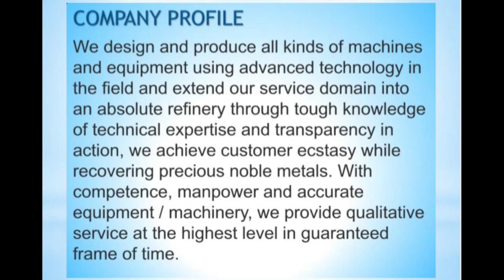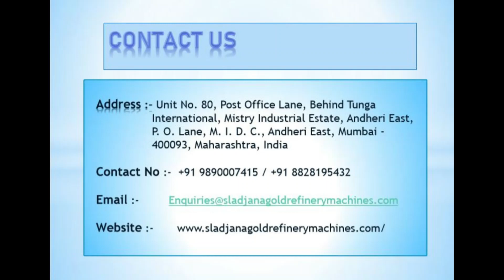Sladjana Sales Corporation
We design and produce all kinds of machines and equipment using advanced technology in the field and extend our service domain into an absolute refinery through tough knowledge of technical expertise and transparency in action, we achieve customer ecstasy while recovering precious noble metals. With competence, manpower and accurate equipment / machinery, we provide qualitative service at the highest level in guaranteed frame of time.